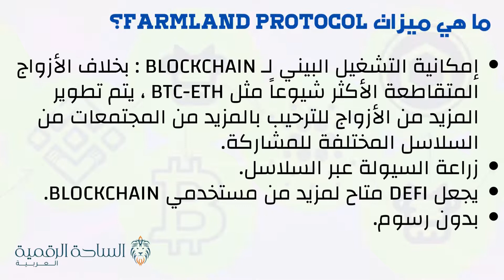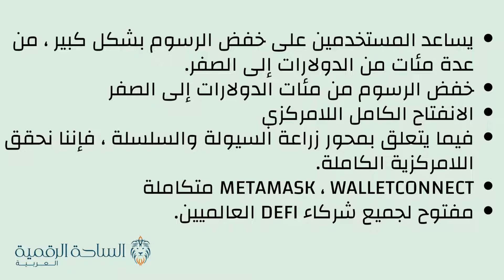FAR / Farmland Protocol العملة الرقمية